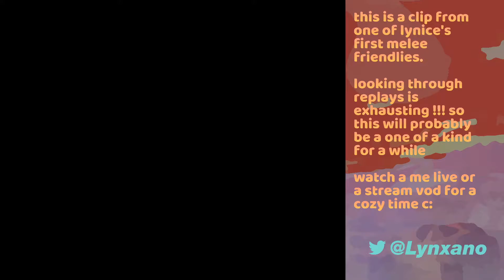nice combo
red marth @Blessed_NH
me @Lynxano